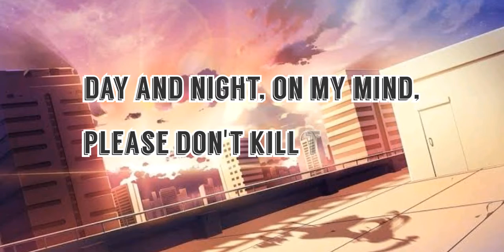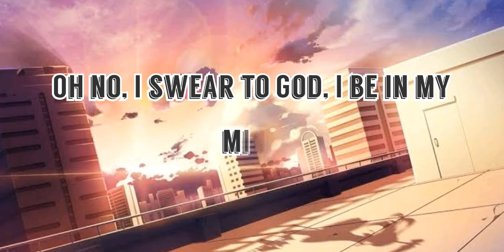Hope by xxxtentacion (lyrics)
Yeah

Rest in peace to all the kids that
Lost their lives in the Parkland shooting
This song is dedicated to you

Okay, she keep callin', she keep callin' every single night
Swear I wouldn't die, yeah, we ain't gonna

Said I wouldn't die, yuh
No, I'm not alright, yuh
I might start a riot
I'm so fuckin' tired

So what's up? What you say?
Feelin' good, I'm feelin' great
Tired of the fuckin' hate
Stackin' cheese all on my plate

So outside of my misery, I think I'll find